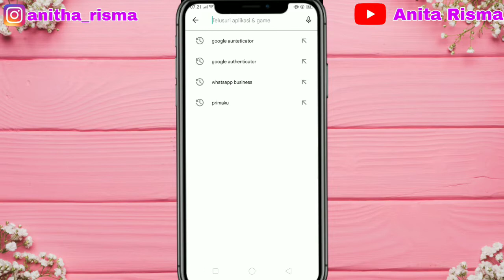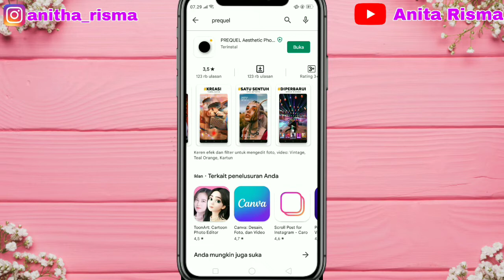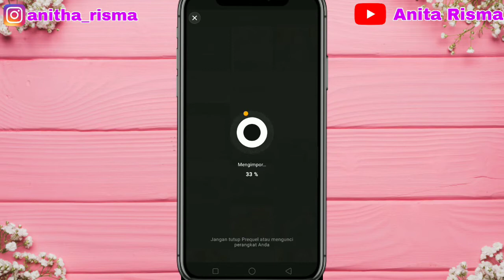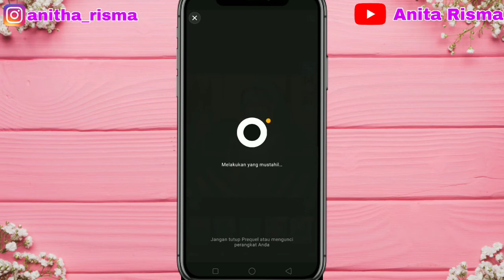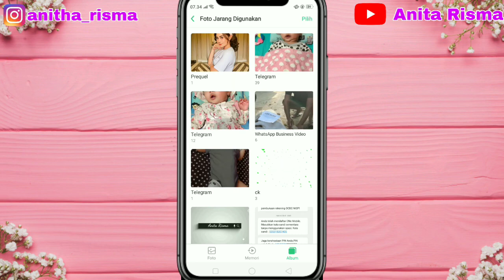Tutorial Cara Edit Foto Menjadi Kartun Di Prequel || Viral di Tik Tok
Cara Edit Foto Menjadi Kartun Di Prequel || Viral di Tik Tok

Terimakasih

Happy Watching 😍

tutorial edit foto kartun viral tiktok
cara edit foto jadi kartun d prequel
foto jadi kartun 3 dimensi menggunakan prequel
cara menggunakan aplikasi prequel
tutorial edit foto jadi kartun lagi viral di tiktok
editfotokartun
editfotokartun3d
edit fotokartunviral
editfotokartundiprequel
tutorial edit foto viral di tiktok lagu middle of the night elley
efekfotokartunyanglagiviral
cara edit foto kartun viral 2022
edit foto jadi cartoon viral di tiktok terbaru
prequel mod apk android 2022,
prequel app cartoon effect,
prequel mod apk android,
prequel beauty and the beast,
prequel cartoon filter,
prequel cartoon filter android,
prequel capcut
cara edit foto di prequel iphone,
cara edit foto kartun di prequel,
cara edit foto di aplikasi prequel,
cara edit foto jadi kartun di prequel,
cara edit foto menjadi kartun di prequel,
cara edit foto jadi kartun prequel,
cara edit foto cartoon prequel,
cara edit gambar cartoon prequel,
cara edit gambar guna prequel,
cara edit foto kartun prequel,
cara mengedit foto kartun prequel,
cara mengedit foto kartun di prequel,
cara edit gambar jadi kartun prequel,
cara edit foto pakai prequel